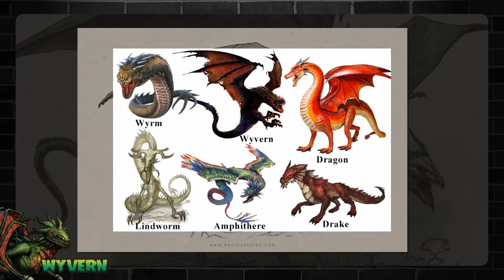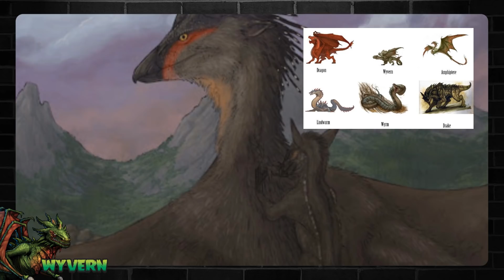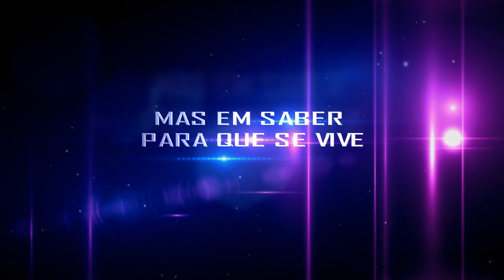WYVERN O DRAGAO SELVAGEM - BESTIARIO THE WITCHER E MITOLOGIA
Conheçam os Wyverns, que sao uma especie de reptil voador gigante mitologico muito confundido com dragões, embora sejam menores, sao bem mais agressivos e selvagens. Confira!